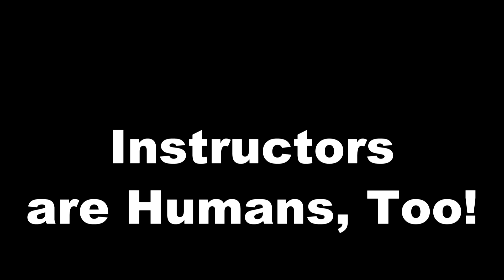GU101 meet faculty